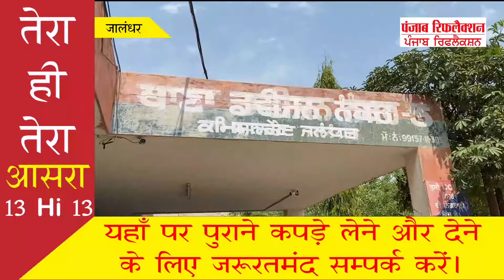पति अपनी ही पत्नी को भेजता था दूसरी फेसबुक आई डी से अश्लील मैसेज। पुलिस ने दर्ज की FIR